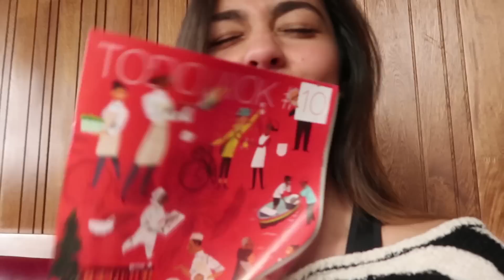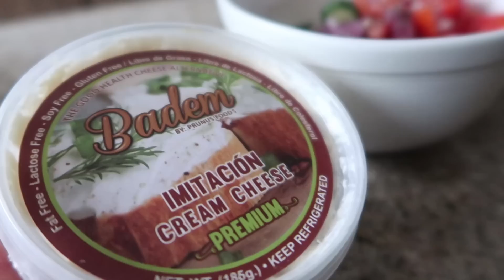LO QUE COMO EN UN DÍA Y MUCHO MAS